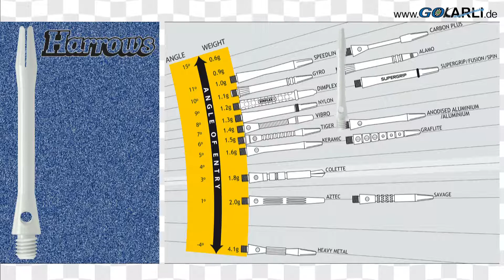Harrows Keramic Shaft aus High-Tech Luftfahrtlegierung Keramik Shaft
Harrows Keramic Shaft aus High-Tech Luftfahrtlegierung
Hergestellt aus einer High-Tech Luftfahrtlegierung mit einem spezifisches Gewicht von 2,64 Gramm cm³. Keramik ist ein anorganischer nichtmetallischer Werkstoff, der aus einer Mischung vieler Materialien hergestellt wird. Schäfte aus Keramik geben dem Spieler einen konkurrenzlosen Leistungszuwachs. In diesem Harrows Keramic Shaft, halten die Flights extrem fest, fast schon als würden sie von einer Zange gehalten werden.
•In der Original Harrows Qualität, extrem stabil und haltbar
•Die Harrows Keramic Shafts sind eine echte Innovation, sehr leicht für dynamische Flugeigenschaften
•Harrows Keramic Shaft ist in 3 Längen und in der Farbe Weiß erhältlich
•Mit dem üblichen 2BA Gewinde
•Material: Keramik
•M Länge 47 mm Gewicht 1,6 g
•IM Länge 41 mm Gewicht 1,4 g
•S Länge 35 mm Gewicht 1,3 g